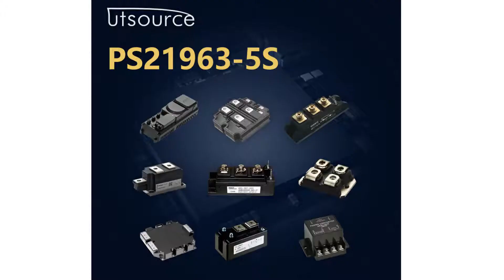PS21963-5S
Encapsulation:MODULE
Brand:Mitsubishi
DateCode:07+